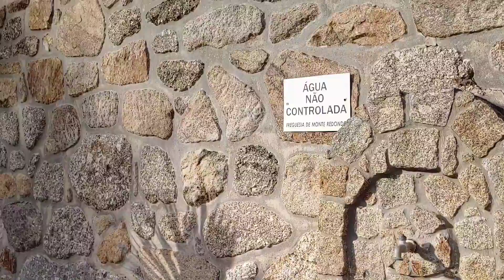Portugal, holy cross in the woods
travel europe The northern villages of Portugal can sometimes have holy crosses in the middle of the woods, I went looking for one.